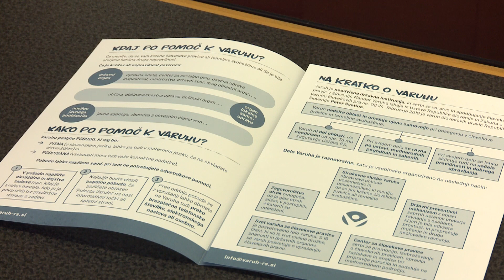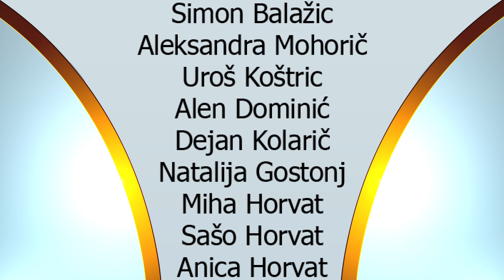Dogodki, 9. 9. 2022